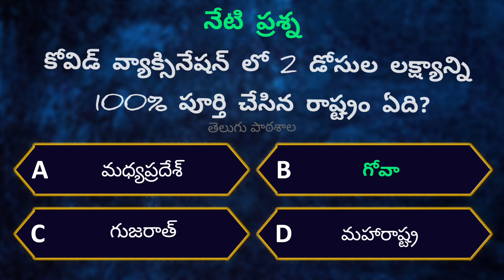నేటి ప్రశ్న - 35/ Competitive Exams / GK / Quiz of the Day/తెలుగు పాఠశాల